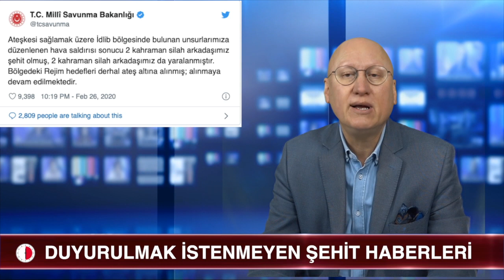MANŞET HABER 27.2.2020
Günün manşet haberleri

İdlip son dakika
erdoğan Putin
Putin kapıyı kapadı
başkanın o gün işi var
KHKTV
khktv erişime engel
erdoğan Trump
abd suriye
fatih portakal
Foxtv
mesut kaçmaz Foxtv
bunlar cibilliyet fukarası
erdoğan pasaport
erdoğanın yaşgünü
erdoğan 66 yaş
erdoğan 65 yaş üstü siyaset yapmasın
erdoğan erbakan
erkam tufan
erkam tufan Aytav

ormanı katletti ufak bir dikkatsizlik dedi